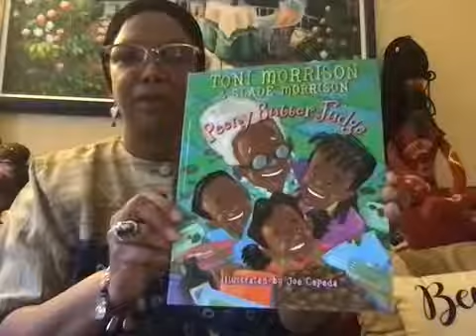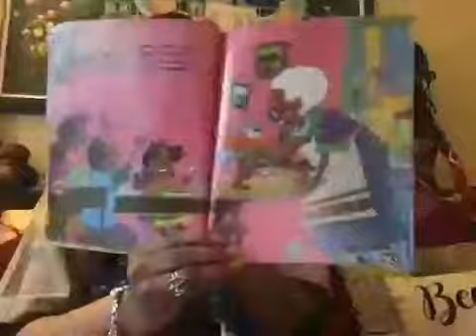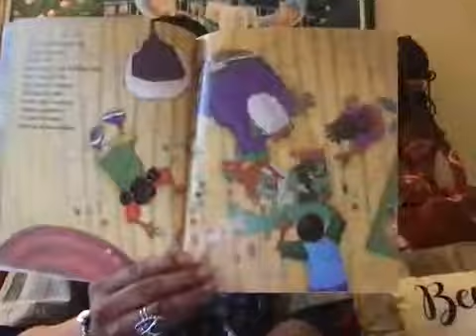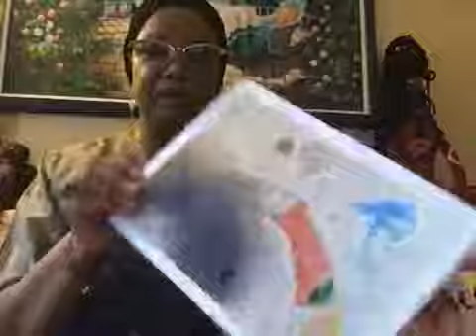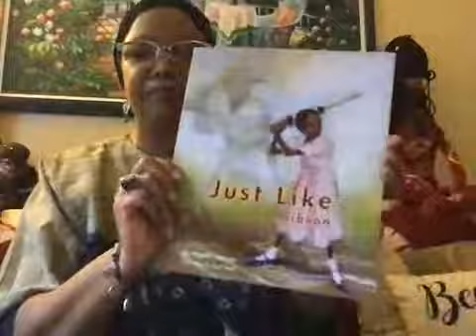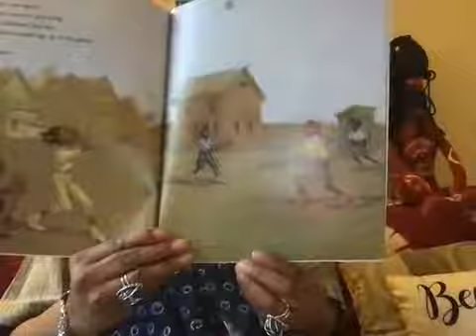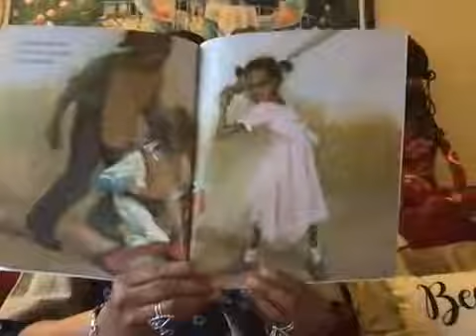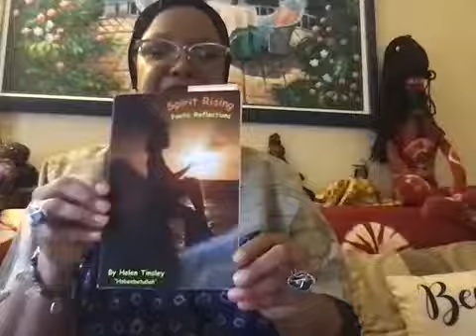Storytime with Dr Tinsley Day 14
Dr. Helen Tinsley conducting a Read-Aloud of "Peanut Butter Fudge" by Toni Morrison & Slade Morrison and "Just Like Josh Gibson" by Angela Johnson